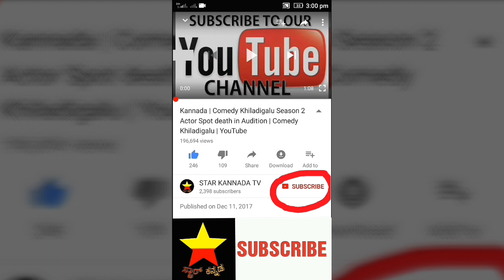ರಾಧ ರಮಣ ಸ್ಕಂದಾ ಮದುವೆ ಸಂಭ್ರಮ ಮಾಂಗಲ್ಯ ಧಾರಣೆ | skanda marriage Exclusive video | skanda Ashok | Raman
ರಾಧ ರಮಣ ಸ್ಕಂದಾ ಮದುವೆ ಸಂಭ್ರಮ ಮಾಂಗಲ್ಯ ಧಾರಣೆ

Skanda marriage Exclusive video

Skanda Ashok

Skanda and Shikha Prasad marriage

Skanda marriage

Raman marriage

Raman marriage Exclusive video

Radha Ramana serial skanda marriage Exclusive